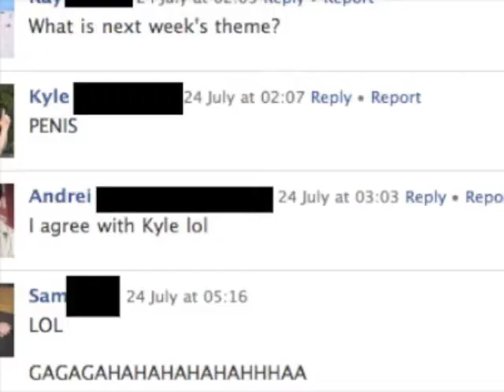[7/26] Sleep to Dream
I'm tired.